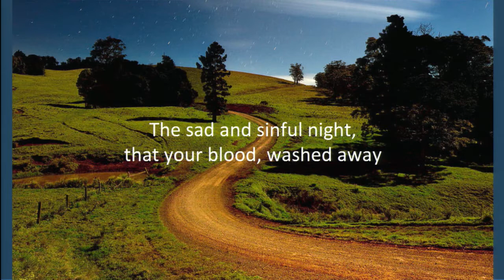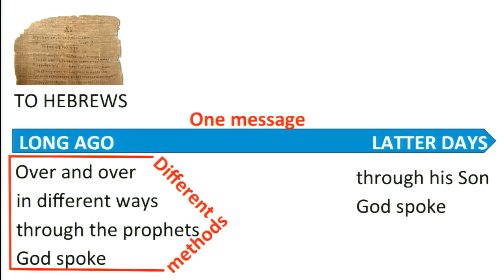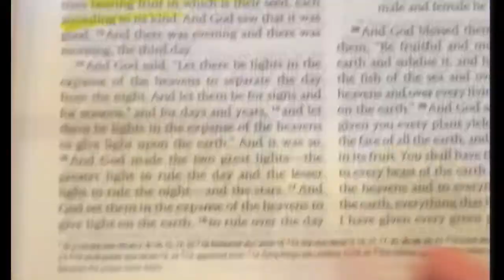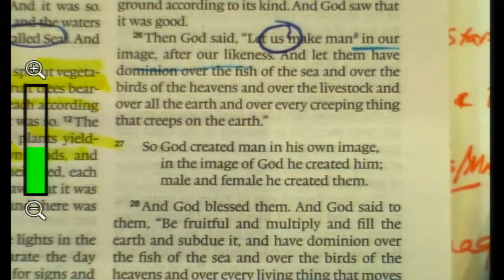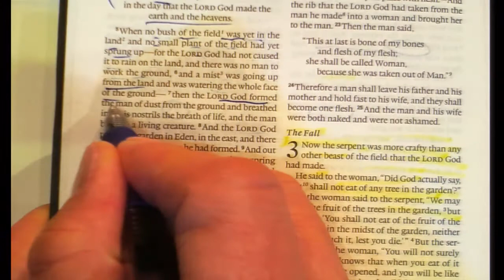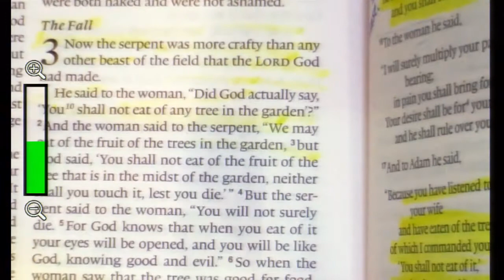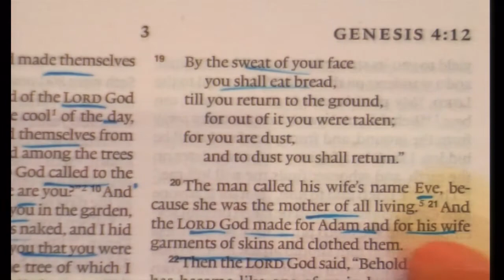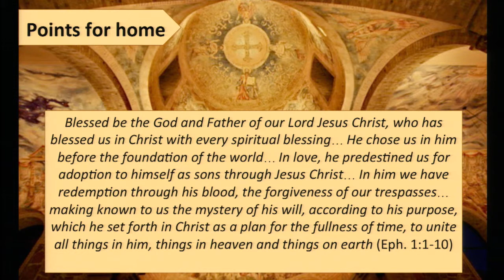The Long and Winding Road - The Setting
Mark Lanier teacher. Subject: The Long and Winding Road:  The Old Testament leads to Jesus Lessons, a new series explaining how the Old Testament leads to Jesus. Location: Champion Forest Baptist Church

This video contains a parody of Paul McCartny's song "the long and winding road" Parody's do not violate copyright rules.